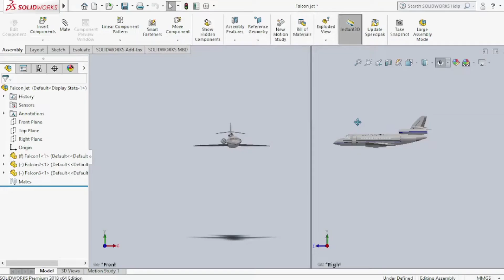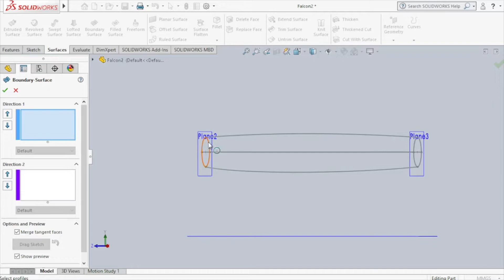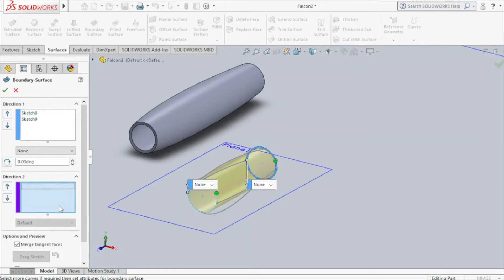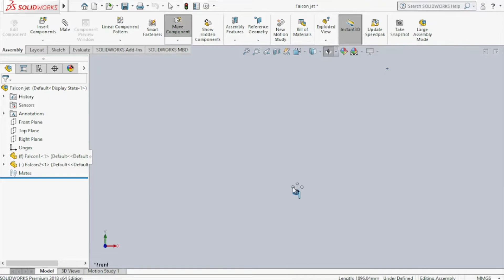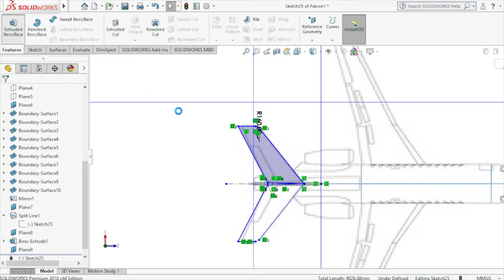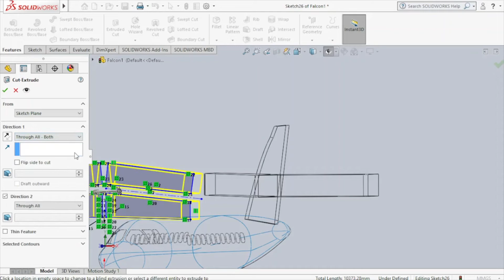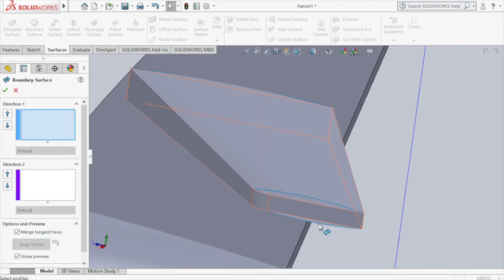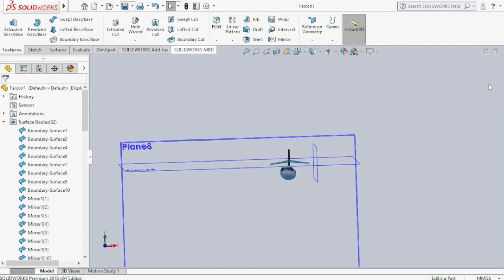Modeling the Dassault Falcon 900LX jet in Solidworks part 2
Modeling the Dassault Falcon 900LX jet in Solidworks part 2 @pipinosymmetric
Part 2 shows how to model the engines of the Dassault Falcon 900LX jet in Solidworks.
Users in beginner, intermediate, and advanced levels are well-catered for.
Chapters